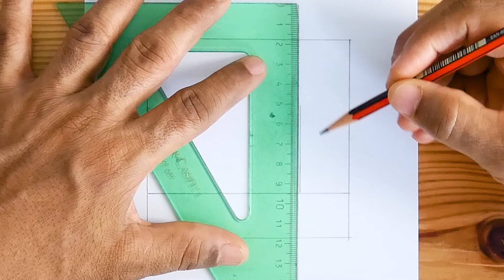How to draw a couple of cats scenery || Art tutorial for beginners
►Materials:
2B pencil
5B pencil
Marker
Cardstock paper

आसान चित्र
ड्राइंग स्कूल
كيف ترسم
رسومات سهلة
مدرسة الرسم